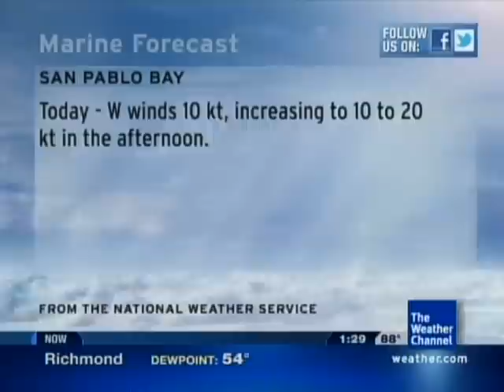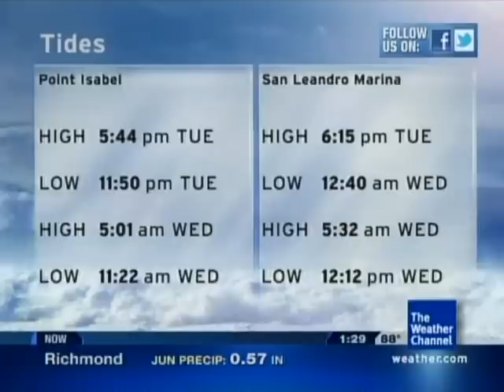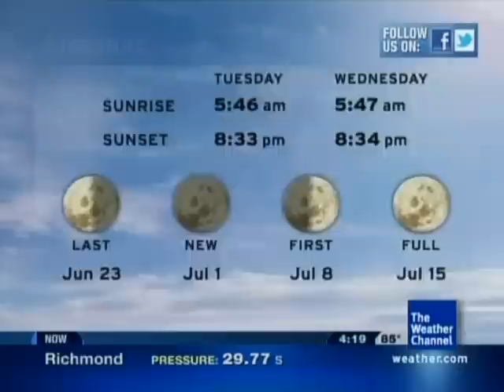Richmond - Berkeley, CA Intellistar- First Day of Summer 2011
Summer starts off with a sizzle, with the first day of summer coincidentally being the hottest day of the year thus far. Much to my surprise, a heat advisory was issued. Normally warmer locations on the east side of the bay area reached triple digits, while Berkeley made it to about 87.

It is amazing to me how much sun people out here normally see. Back in Lansing, we see Week Ahead segments like the one at the end of the first local forecast once every year or two.

The songs here are (in order of appearance):
-"Sun Sleeper" by Greg Long
-"Papa Was A Rolling Stone" by The Temptations